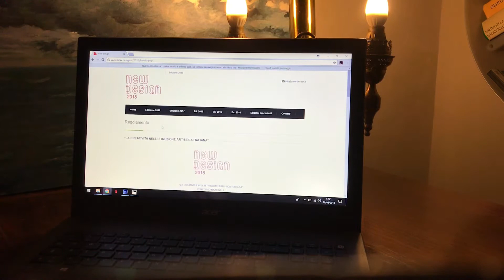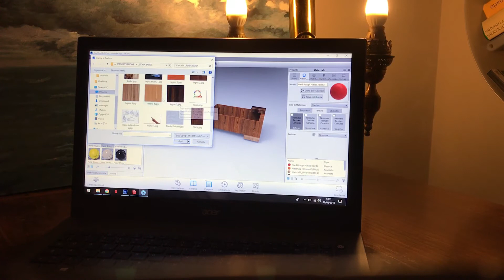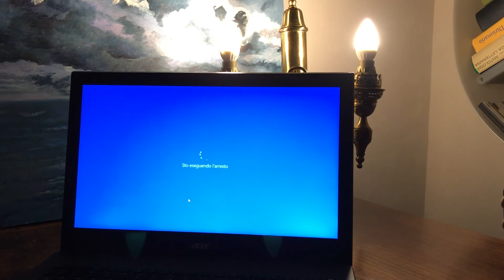Memory Goals - New Design 2018